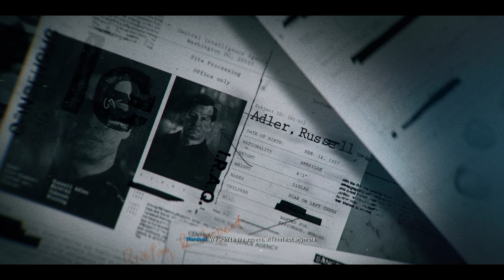03 | MOST WANTED | WALKTHROUGH | CAMPAIGN | BLACK OPS 6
MISSION 03 OF THE BLACK OPS 6 CAMPAIGN